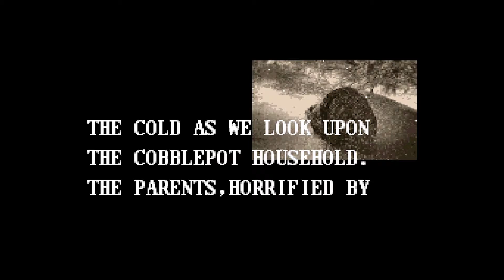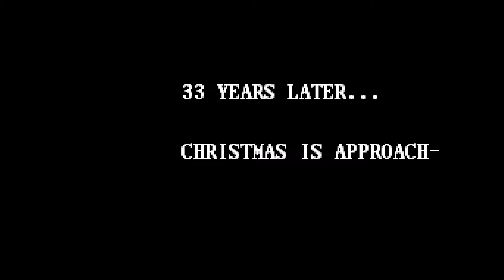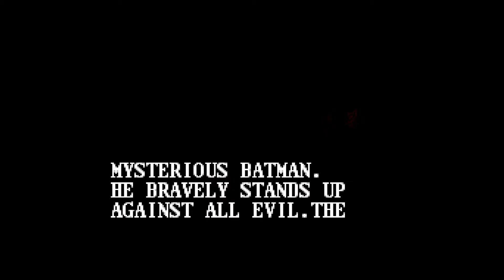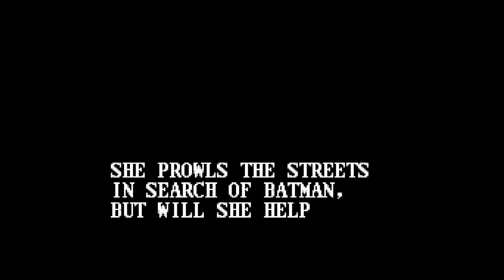Batman Returns: ITZ V PANGWIN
We play a game about a film about Danny Devito retiring as an actor and living with penguins in the sewers. All true.

BitForce Gaming is:
Euan Kirkpatrick & Josh Taylor